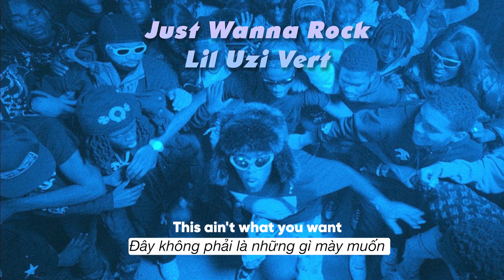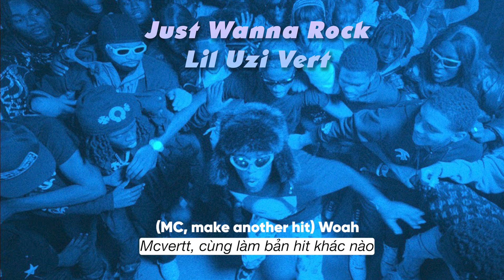Vietsub | Just Wanna Rock - Lil Uzi Vert | Nhạc Hot TikTok | Lyrics Video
[Chorus]
D#mn
D#mn

[Verse]
How the f# you gon' kill my vibe? (Shake it down)

[Chorus]
D#mn
D#mn (One, two, three, four, throw up the five)